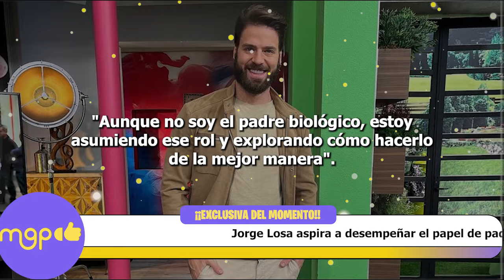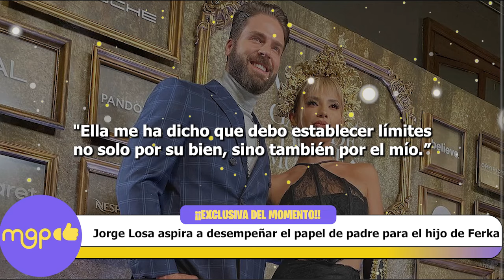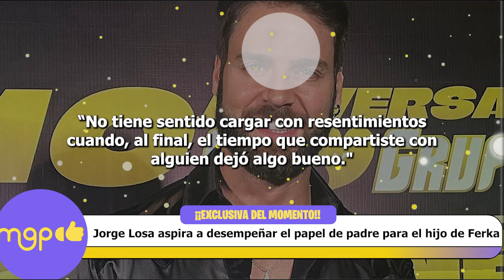Jorge Losa aspira desempeñar el papel de padre para el hijo de Ferka con Estrada.